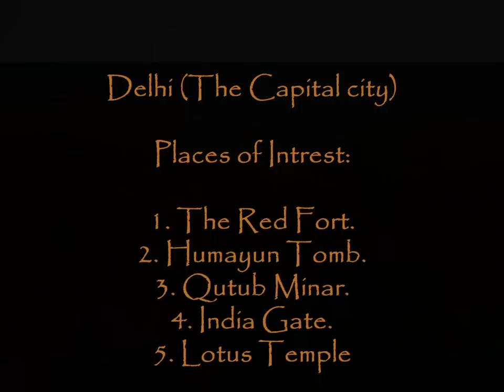Western India Nature Tours and Travels